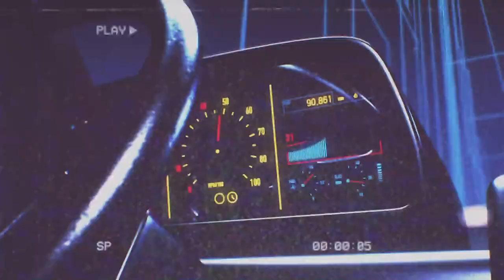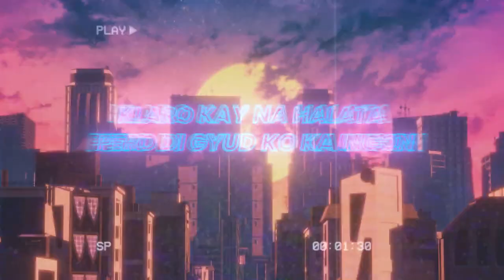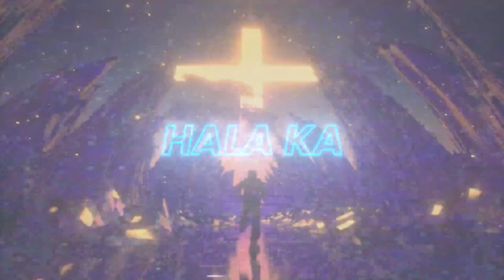Gugma Ba ni Lyric Video